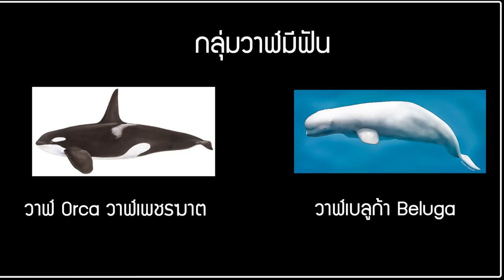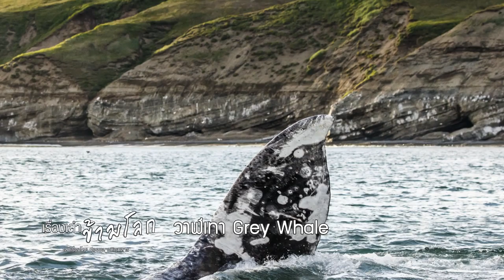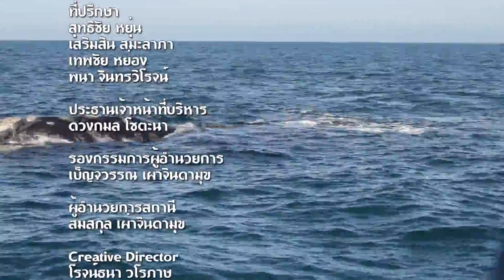Editเรื่องเล่าข้ามโลก Baleen whale Whale 1